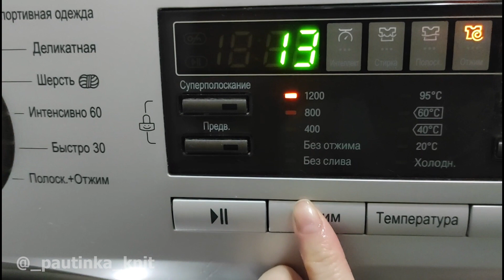Что такое ВТО и Как Проводить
Уважаемые мастерицы, свои работы по моим мастер-классам публикуйте под тегом _pautinka_knit_free_mk и присылайте в директ моего Инстаграм - активная ссылка под каждым видео.

Мне часто задают вопрос о том, что такое ВТО.
ВТО - это влажно-тепловая обработка.
В этом видео я рассказываю как проводить ВТО, показываю как это делаю я. А так же показываю промежуточный результат для того, чтобы можно было наглядно увидеть разницу.
Всё подробности в видео.

Ваша обратная связь - это мотивация для создания новых МК.

Приятного вязания! 🥰

👋 Привет! Меня зовут Валентина, я создаю вязаные вещи и очень люблю это занятие. На своем канале я буду делиться с вами своим опытом, наработками, секретами и лайфхаками!

Для работ по моим мк: _pautinka_knit_free_mk

👌 Вязать модно! ©